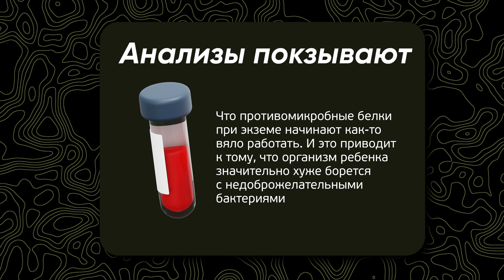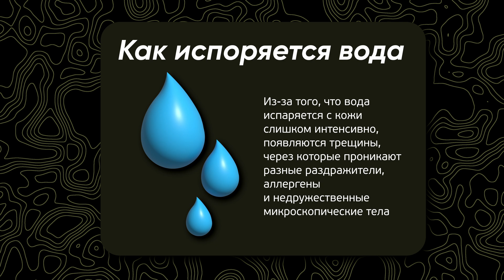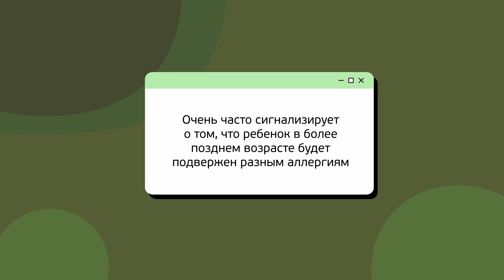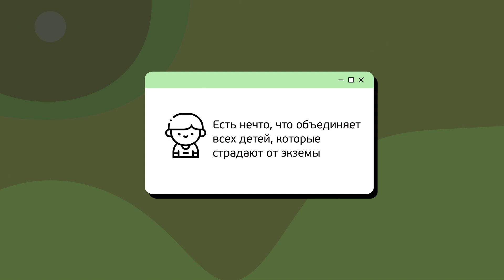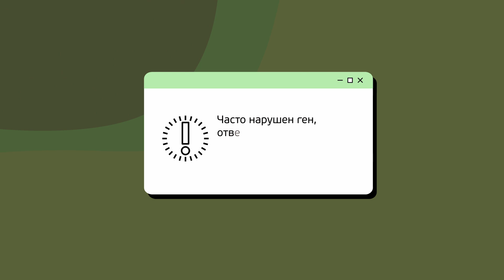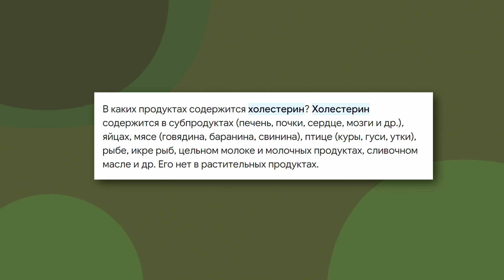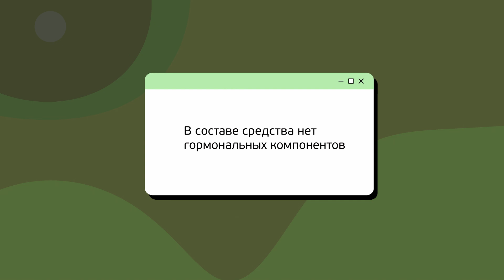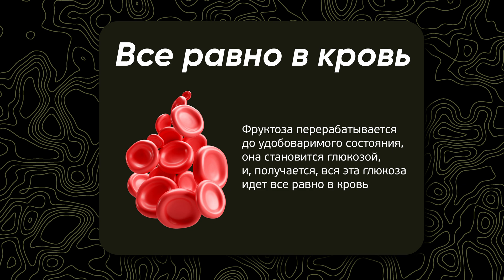Экзема у детей: ВСЁ, что нужно знать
В этом видео мы рассмотрим все аспекты экземы у детей, начиная от причин возникновения и симптомов, и заканчивая методами лечения и ухода. Мы поговорим о том, как распознать экзему у малышей, какие факторы могут спровоцировать обострение заболевания, и как правильно ухаживать за кожей ребенка с экземой. Также мы поделимся с вами советами по выбору правильной одежды, косметики и домашних средств для ухода за кожей ребенка с экземой. Надеемся, что наше видео поможет вам лучше понять эту проблему и облегчит заботу о здоровье вашего малыша.

Источники:
Экзема в раннем возрасте: генетика, кожный барьер и уроки, извлеченные из исследований когорт новорожденных

0:00 - Статистика анализов + генетика
2:42 - Главный фактор определения экземы
4:04 - Почему у ребенка экзема?
9:39 - Детские смеси и пюрешки
10:13 - Что регулирует гены?